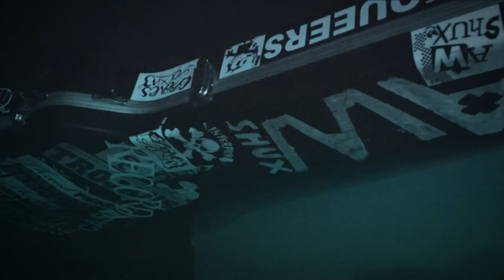The Gilstraps - "Inaudible Dialogue" GravesEnd Records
- The Gilstraps - "Inaudible Dialogue" - Like this video? Come see thousands more at the Net's largest, uncensored, completely d.i.y. music video site, BlankTV.com! We've got News, Games, Contests and the stuff that we can't show on YouTube!

The Gilstraps - "Inaudible Dialogue" GravesEnd Records - A BlankTV Premiere!